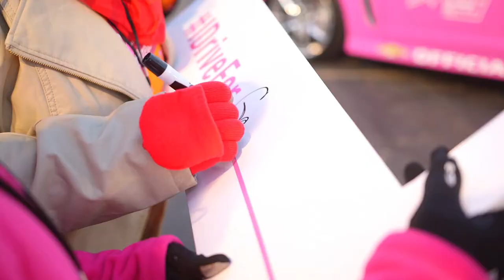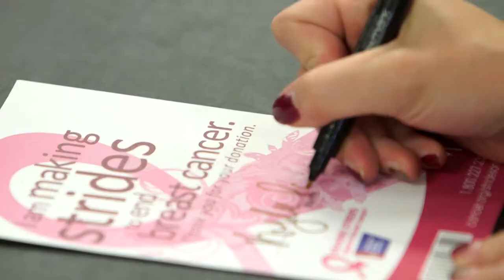Making Strides Against Breast Cancer: Kroger Co. of Michigan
The American Cancer Society and the Kroger Company of Michigan team up to make strides against breast cancer in communities across the state. Join us in the fight to save lives this October! to learn more.